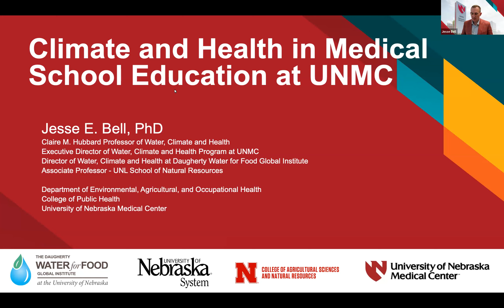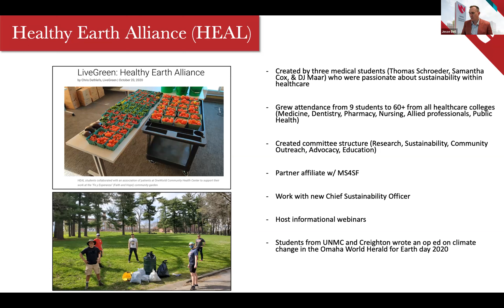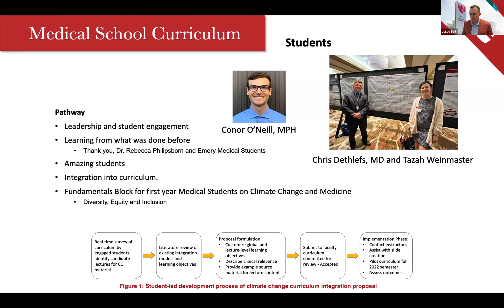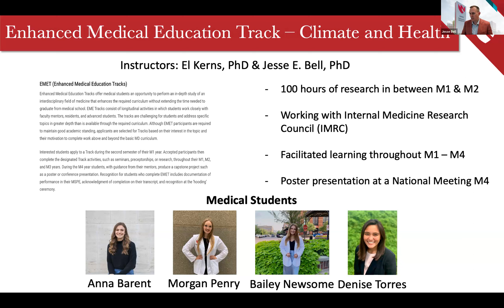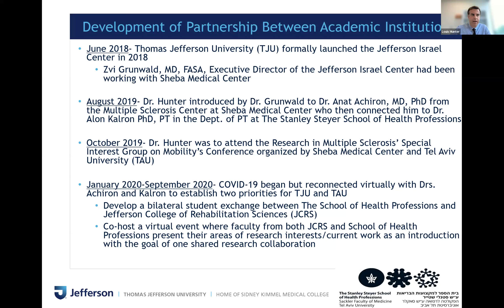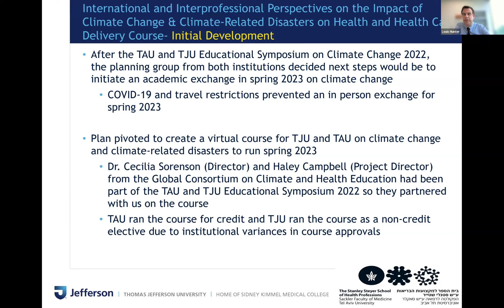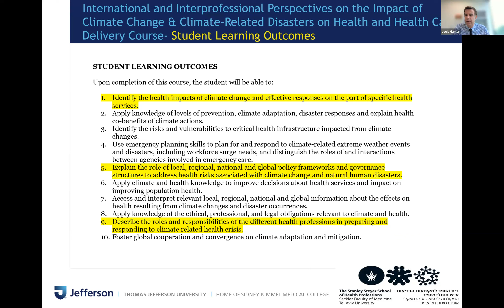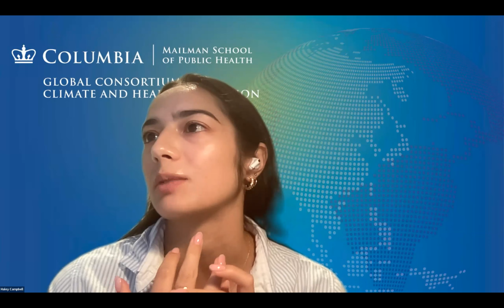Learning Collaborative Webinar: June 2023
June 22, 2023 | 11:00 AM - 12:00 PM EDT | 6:00 - 7:00 PM TEL AVIV

The GCCHE hosted presentations from Thomas Jefferson University, Tel Aviv University and University of Nebraska Medical Center College of Public Health.